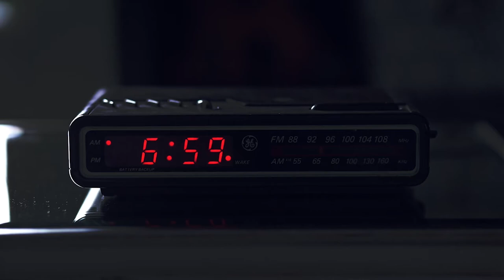Don't Walk, Run To Tuba Christmas! - December 12 at Cherry Street Pier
Tuba Christmas
FREE - This year at Cherry Street Pier!
Sunday, December 12, 2021
1:30 PM

Classic Christmas songs touch the hearts of millions. Tuba Christmas takes that sentimental feeling to the next level by showcasing 100+ tuba players performing the world’s most beloved holiday tunes. This year's event presented at Cherry Street Pier!